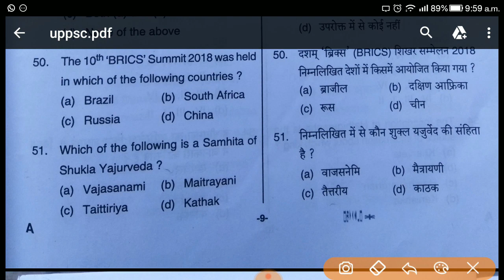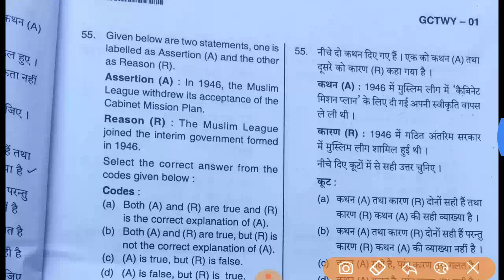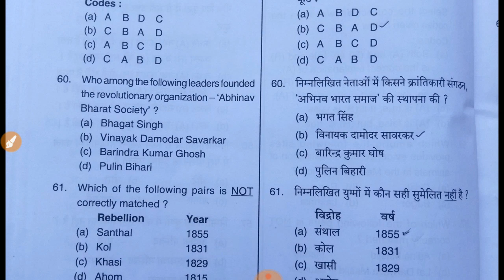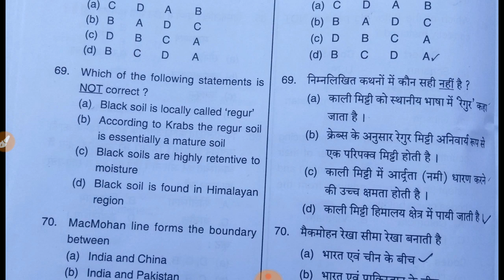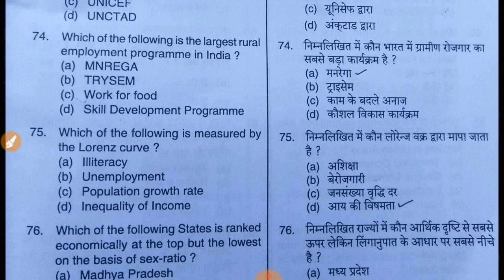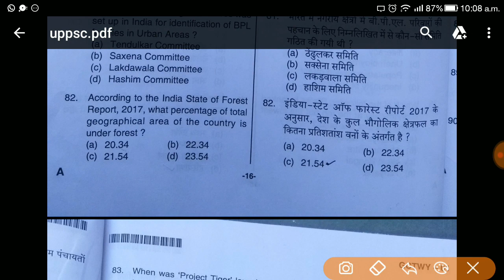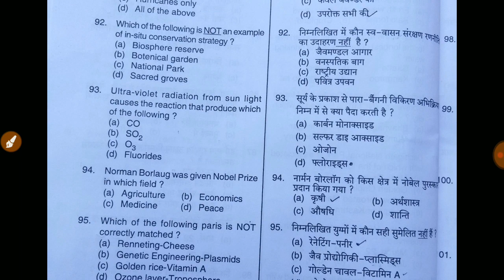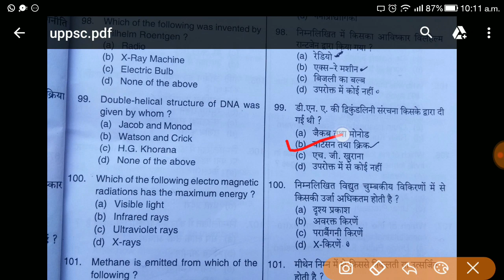UPPSC -2018 pre. answer key part-2|एकदम सही|हिन्दी|28/10/2018